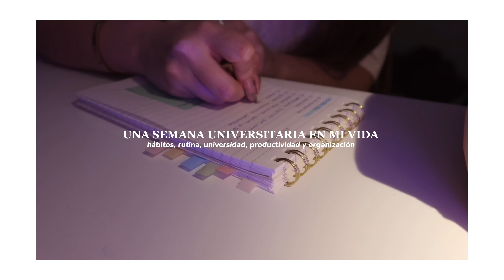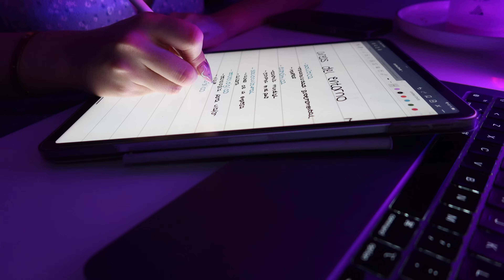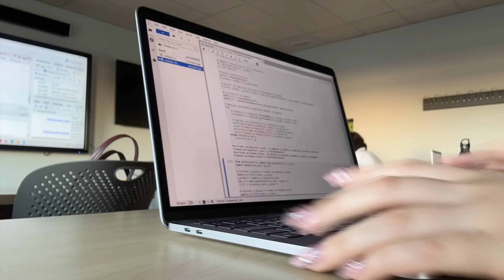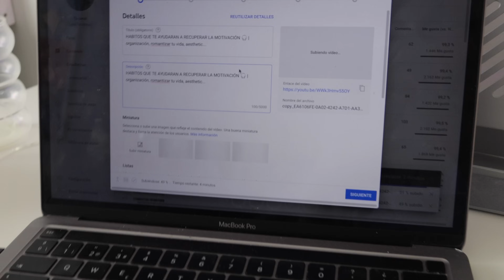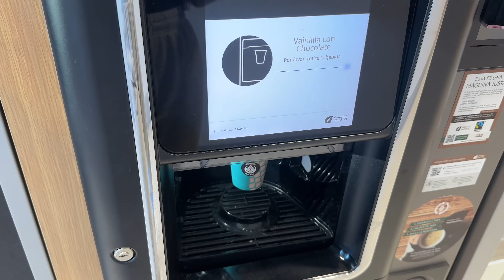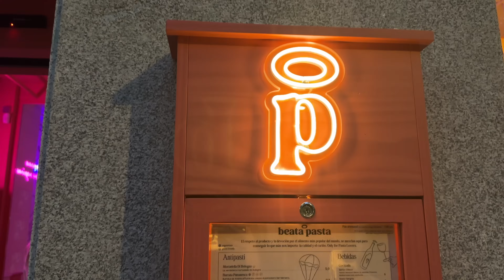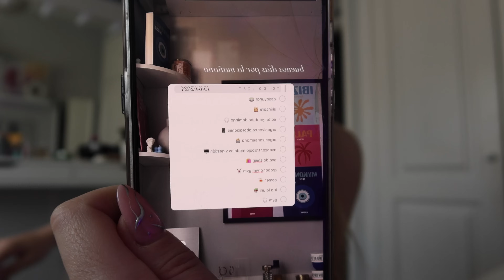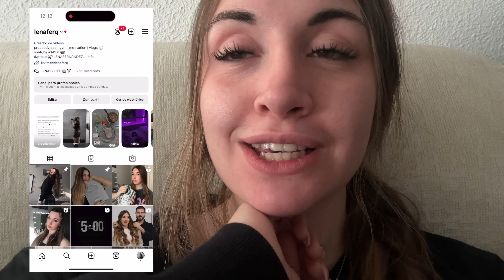UNA SEMANA UNIVERSITARIA EN MI VIDA *realista* | hábitos, productividad, organización, aesthetic...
q&a ?

OS QUIERO !!! ✰